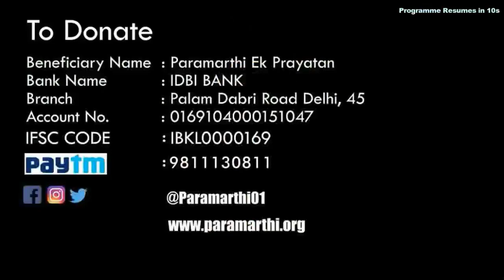जानिए कैसे Sector 5 की Light ने फैलाई 5 साल बाद रोशनी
Campaigns